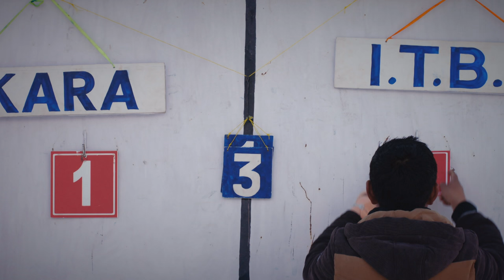🇮🇳 On Thin Ice: India's National Ice Hockey Team | 101 East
India is a country where cricket is a religion and the players are seen as gods.

But it's also a place where a ragtag team of 22 men are fighting to put their sport - ice hockey - on the map. Based in Ladakh, in India's picturesque snowy north, India's little-known national ice hockey team may not have fame, fortune or even much of a following, but what they do have is passion.